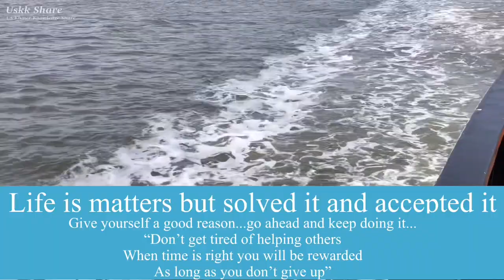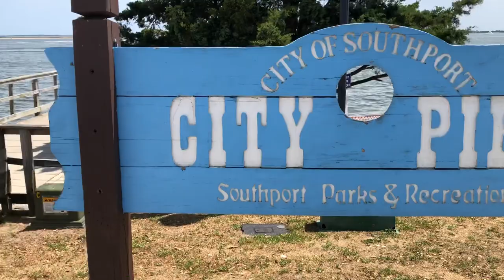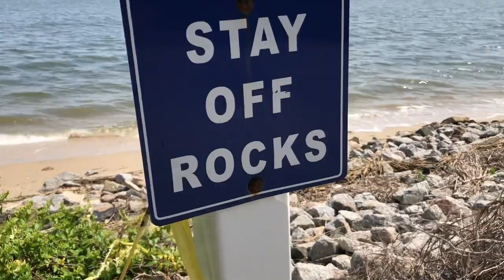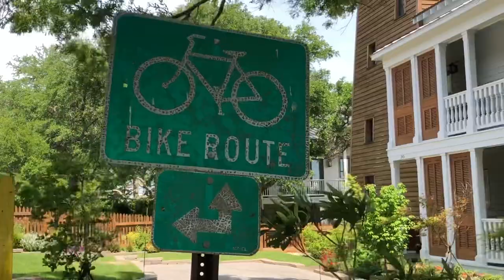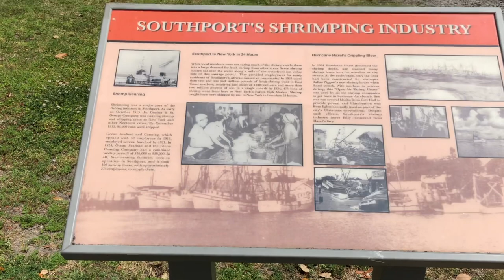Life is Complicated be Family and Bring Joy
សូមថ្លែងអំណរគុណដ៏ក្រៃលែងចំពោះការជួយគាំទ្រ Channel USKK Share របស់ខ្ញុំដែលជាខ្មែរអាមេរិក

សូមអរគុណ ពីខ្ញុំខ្មែរអាមេរិក

Welcome to
*Daily life
*Travelling
*Music
*Experience
1-Follow community guideline
2-Create Good Contents
3-Attract or find Audiences to watch our new Contents that we created because we are a Creators.